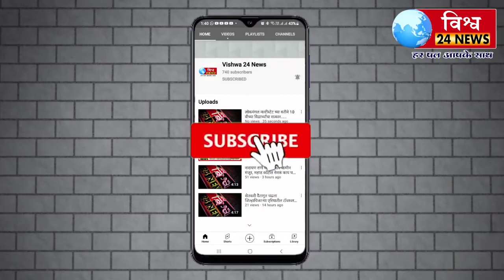कल्याणशेट्टी कनिष्ठ महाविद्यालयात 12 वी परीक्षा शांततेत..